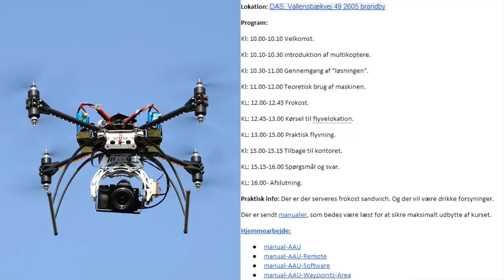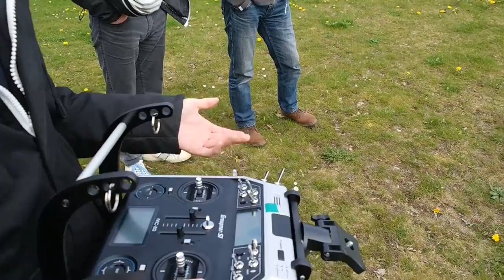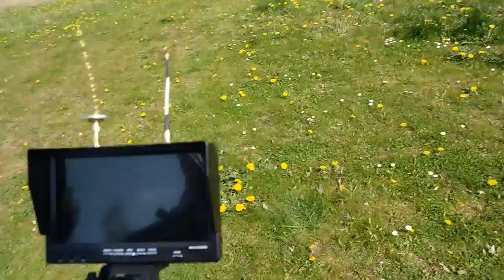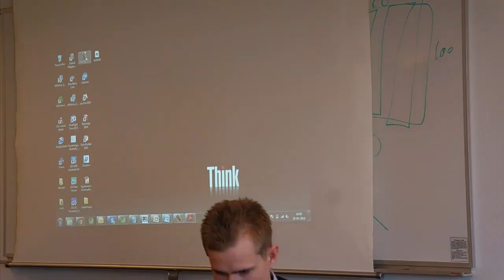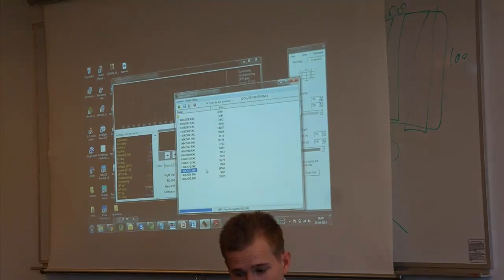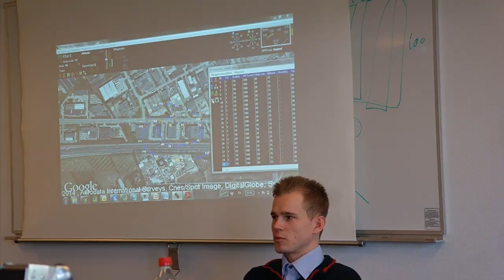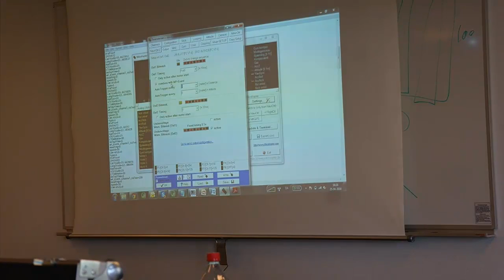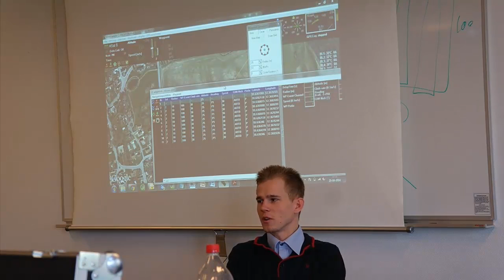AUS Flyvetræning for Aarhus Universitet ved Danish Aviation Systems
Institut for Agroøkologi & Institut for Ingeniørvidenskab ved Aarhus Universitet har bestilt to droner med forskelligt sensorudstyr. Det sker for at supplerer dataindsamlingen inden for BioSystems Engineering.

Derfor var 8 personer fra Aarhus Universitet på introduktionskursus forud for modtagelse af udstyret.

I denne video søger Steven Friberg fra DAS at give os egentlige flyvetimer. Den grundlæggende forståelse for rotorbaserede droner forud for flyvetræningen kan ses her

Disposition for videoen:
- start af dronen (00:00)
- kalibrering af accelerometer og gyroscopet (0:55)
- via OSD vælges GPS mode (2:15)
- lette automatisk med dronen (3:09)
- Rene Larsen flyver højre - venstre efter kort intro (5:23)
- så let er det at lande en DAS drone (7:45)
- hvor meget vind er der under dronen (8:20)
- batteriskifte (9:10)
- HUSK ikke at trække i ledningerne ved batteriskifte! (10:00)
- Så let kan start og landing være :-) (11:01)
- intro til flyvning med skiftende orientering af drone (12:50)
- montering af gimbal og kamera Sony A7 (datastik og ureguleret strømkilde) (15:20)
- flyvning med kamera og live kamera feed (17:33)
- luftfoto af kursusgruppen (19:03)

- tilbage i kususlokalet og tale om ruteplanlægning til dronen (19:40)
- filformatet hvis det skal genereres via f.ex. Matlab (21:49)
- FTP-adgang til dronens SD-kort (23:41)
- Se dronens logfil på Google Earth (24:05)
- forskellen på KML og GPX filerne (25:45)
- hvad nu når man står i marken med 10 flyveplaner (26:42)
- ups den virkelige verden passer ikke med den kontorskabte flyveplan (27:20)
- scripts i ruteplanssoftwaren (28:25)
- autotrigger af kamera (30:00)
- indlæsning af baggrundskort (32:11)
- RoboWeedSupport og I-GIS (33:54)